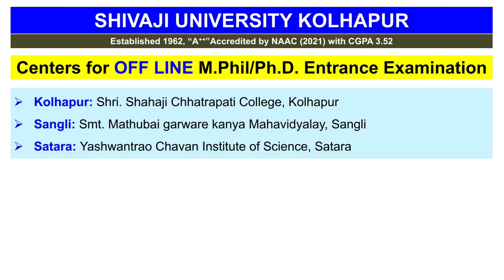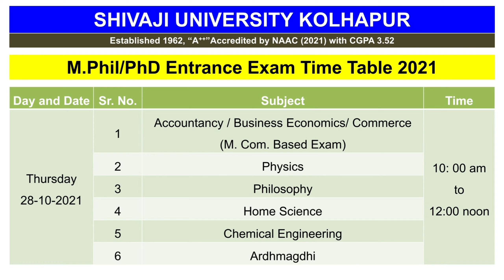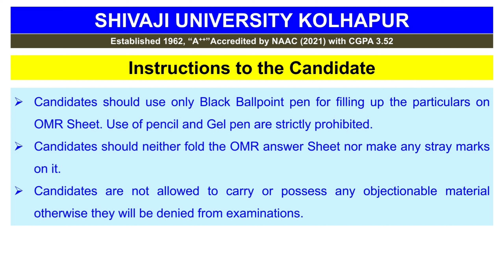PhD Entrance Exam Timetable Mphil Exam Instructions पीएचडी प्रवेश परीक्षा Shivaji University